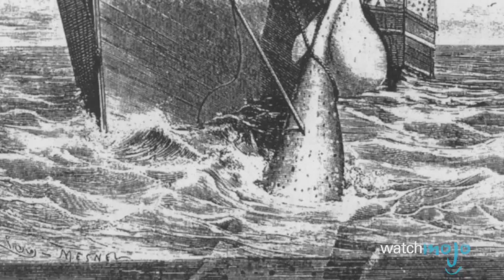Top 10 Extraordinary Rare Animals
Top 10 Extraordinary Rare (endangered) Animals
TIMESTAMPS BELOW!

This list of endangered species and almost extinct animals range from rainforest animals to wild animals and african animals, many can be found on the endangered species list which makes them rare animals. Some are the most most endangered species, others are threatened species.

00:53 #10: Vaquita
01:54 #9: Northern Bald Ibis
02:47 #8: Pygmy Three-Toed Sloth
03:45 #7: Sumatran Rhinoceros
04:45 #6: Northern Hairy-Nosed Wombat
05:45 #5: Megamouth Shark
06:33 #4: Florida Panther
07:54 #3, #2  and #1 ???

Special thanks to our users Calvin Zhang for submitting the idea using our interactive suggestion tool